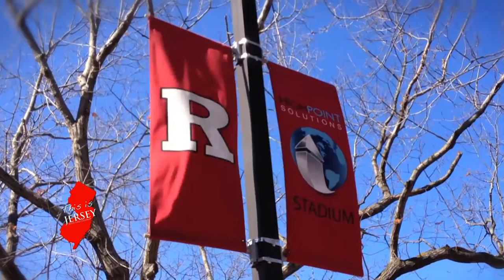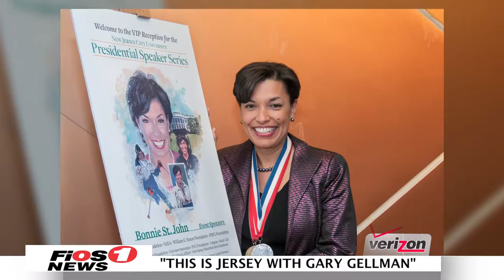Don Jay Smith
Coming up on This Is Jersey, we interview arts consultant Don Jay Smith, about his tirelessly work promoting and bolstering arts around the Garden State.